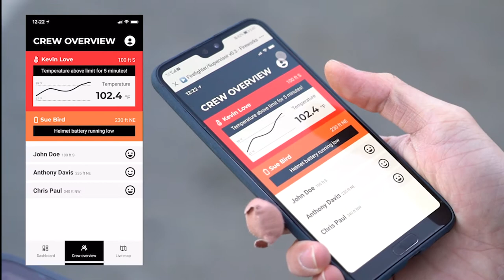Designing a Smart Helmet for Wildland Firefighters to Avoid Dehydration by Monitoring Bio-signals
Jiali Zhang, He Feng, Chee Jen Ngeh, John Raiti, Yuntao Wang, Linda E Wagner, Paulo Goncalves, Gulnara Sarymbekova, Jenna James, Paul Albee, Jay Thiagarajan

Session:
Late-Breaking Work Day 3 - D
Late-Breaking Work Day 3 - E

Abstract
Smart Helmet is a new wearable device to monitor wildland firefighters' real-time bio-signal data and alert potential health issues, i.e., dehydration. In this paper, we applied the human-centered design method to develop Smart Helmet for firefighters. We initially conducted multiple rounds of primary research to collect user needs and the deployment constraints by interviewing 80 firefighters. Targeted on dehydration caused by heat exhaustion and overexertion, we developed a smart helmet prototype, named FireWorks, with an array of sensors collecting the firefighter's bio-signals, including body temperature, heart rate, and motions. When abnormal bio-signal levels are detected, the alert system will notify the firefighter and their supervisor. The notification is achieved by an on-device algorithm that predicts imminent health risks. Further, we designed a mobile application to display real-time and historical bio-signal data as well as alert users about potential dehydration issues. In the end, we ran user evaluation studies and iterated the prototype based on user feedback, and we ran the functional evaluation to make sure all the implemented functions work properly.